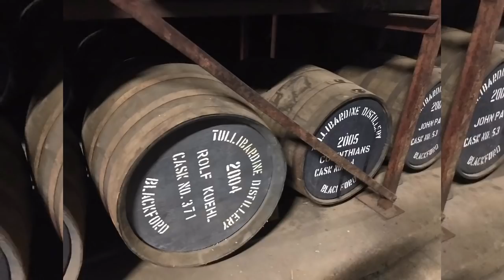Tullibardine 25 (Whisky Tasting/Review/Verkostung)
Whisky Review # 210   Beginn Verkostung 21:30 min :-)

Tullibardine 25 Jahre 43%vol.

Video enthält unbezahlte Produktnennungen